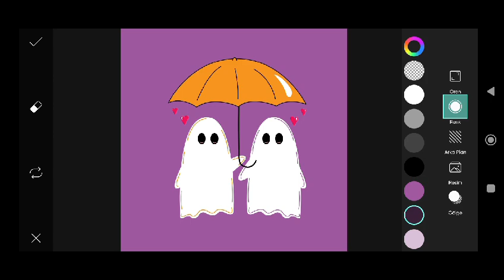Trending HDR video | A Screen Of Pure Pink sdc editing cc | Background | Bp Backdrop A380F #333